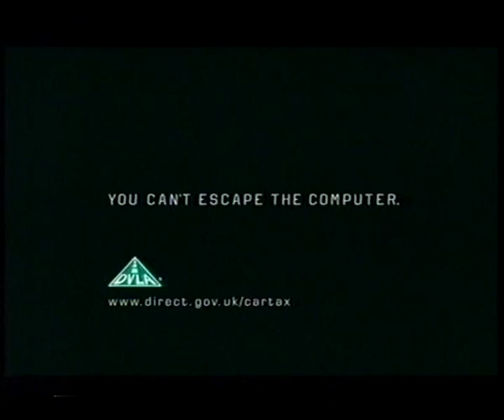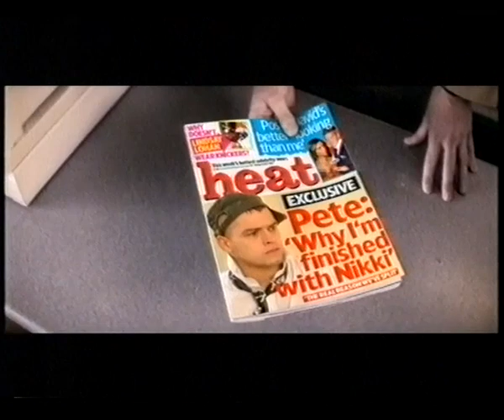Adverts from the latter part of the 20th Century Volume 98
DVLA (You Can't Escape the Computer), BT Broadband (New House), Pedigree (It's A Dog Thing), Budweiser (Stadium Cards), Braun (Style N Go), Heat Magazine (Woman in car), Golf GTI Ad (Gene Kelly), Revels (Six Chances).